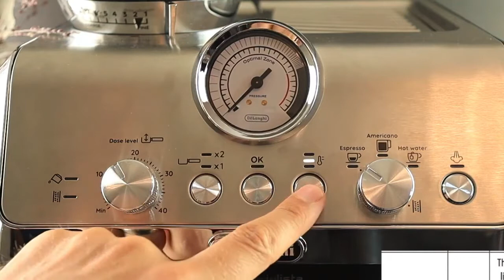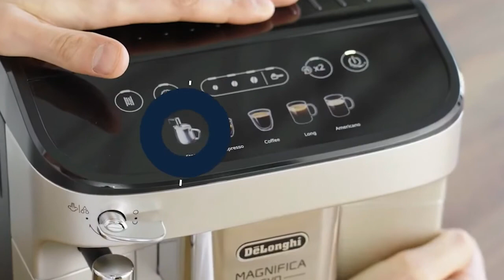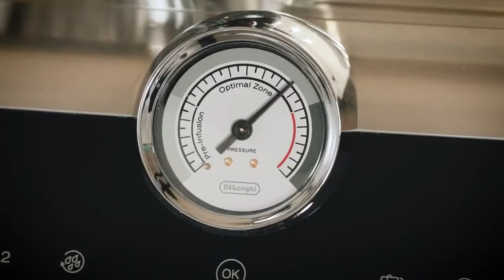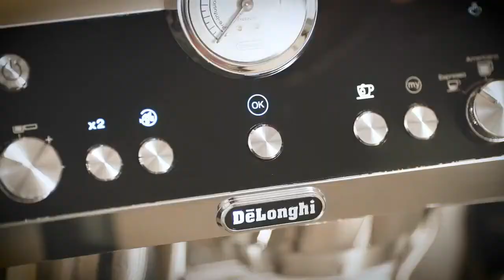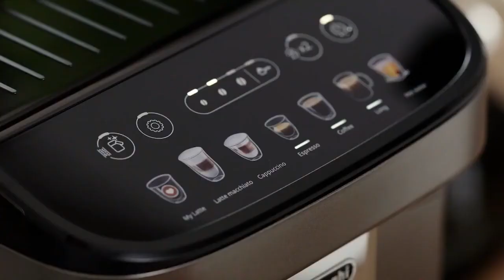TOP 4 : Mejor Cafetera Delonghi 2022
Mejor Cafetera Delonghi 2022, ya sea Automática, con Percolador, con Molinillo o si buscas Cafeteras de Alta Presión Delonghi, aquí tienes las mejores del 2022 👇

✅ Todas las características y mejores precios aquí:
4 – Cafetera espresso DELONGHI EC 9155.MB (Amazonas)
3 – DeLonghi ECAM292.33.SB Capuchino Maker (Amazonas)
2 – Cafetera Prestigio Specialista DELONGHI EC9355.M (Amazon)
1 – Máquina de café y capuchino Delonghi ECAM292.81.B (Amazon)